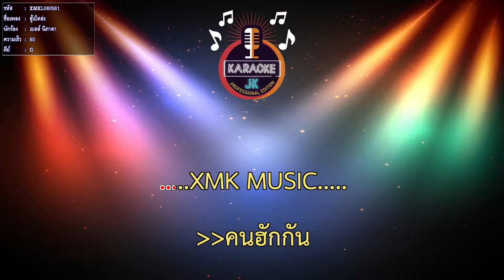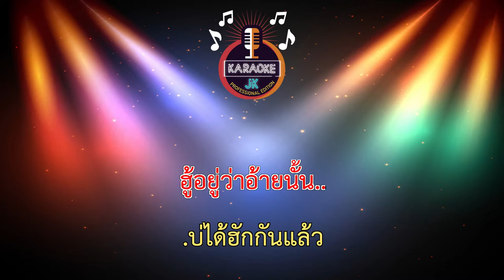ฮู้เบิดล่ะ (60-G) - เบลล์ นิภาดา 【 Cover By คาราโอเกะดนตรีสด 】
เพลง : ฮู้เบิดล่ะ
ศิลปิน : เบลล์ นิภาดา
คำร้อง/ทำนอง : ภานุวัฒน์ วิเศษวงษา
เรียบเรียง : วิทย์ เด็กบ้านนอกอัดเสียง